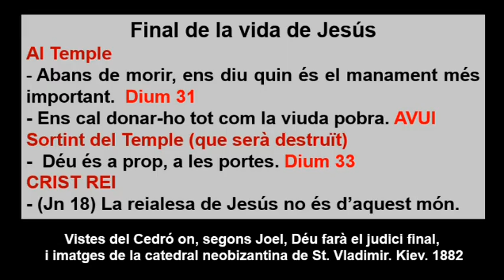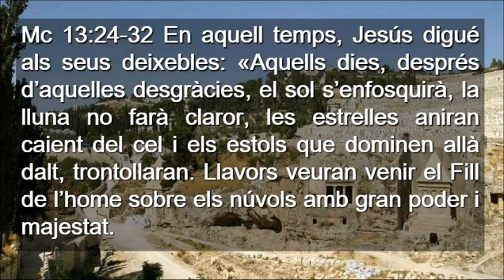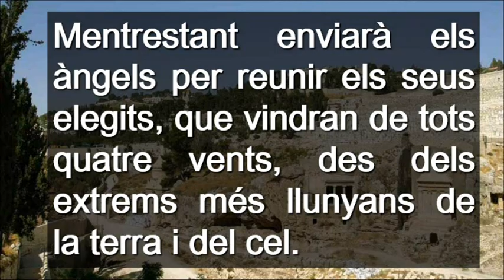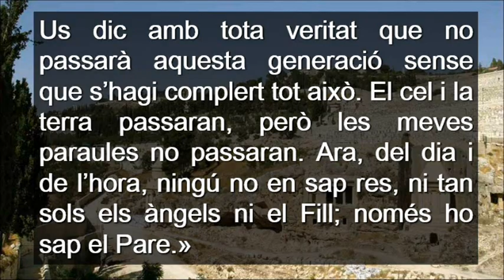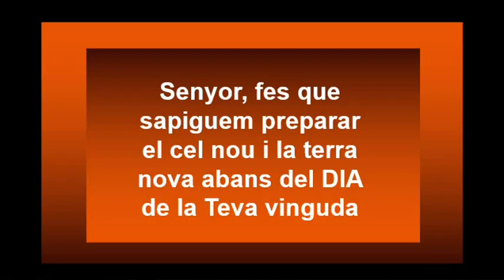Diumenge 33 Durant L´Any Cicle B ( Català )